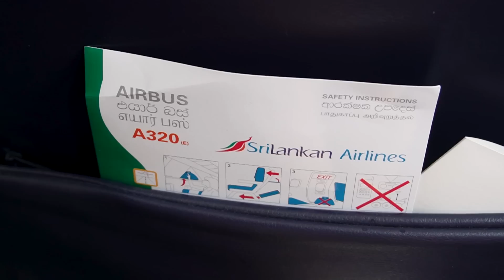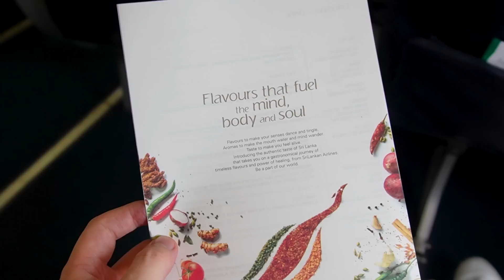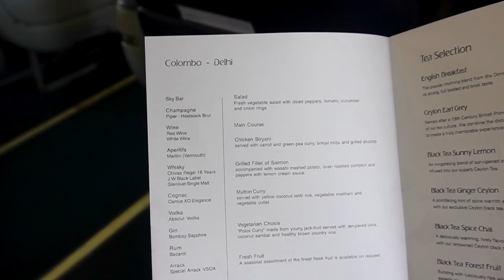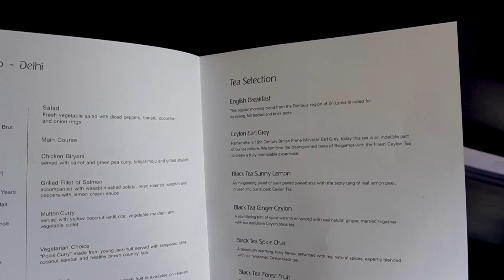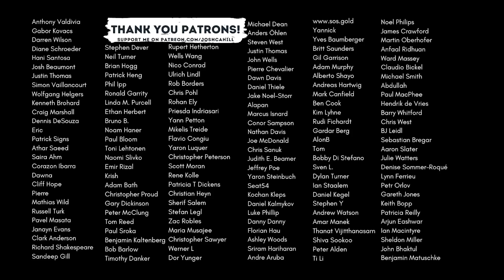FLYING ON A DYING AIRLINE!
This is a comprehensive Flight Review of SriLankan Airlines.

Class: Business
Route: Colombo (CMB) to Delhi (DEL)
Plane: Airbus A320-200